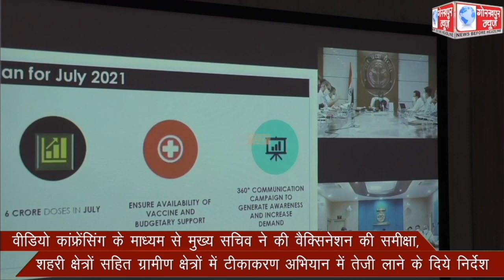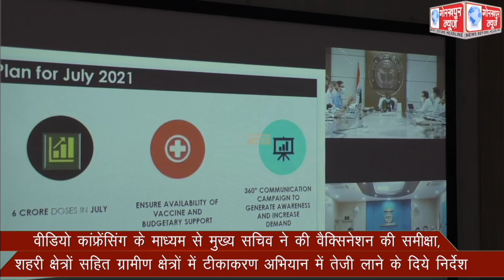वीडियो कांफ्रेंसिंग के माध्यम से मुख्य सचिव ने की वैक्सिनेशन की समीक्षा, शहरी क्षेत्रों सहित ग्रामीण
वीडियो कांफ्रेंसिंग के माध्यम से मुख्य सचिव ने की वैक्सिनेशन की समीक्षा, शहरी क्षेत्रों सहित ग्रामीण क्षेत्रों में टीकाकरण अभियान में तेजी लाने के दिये निर्देश